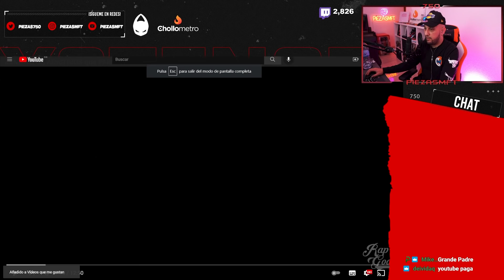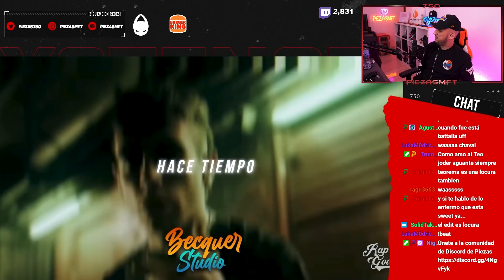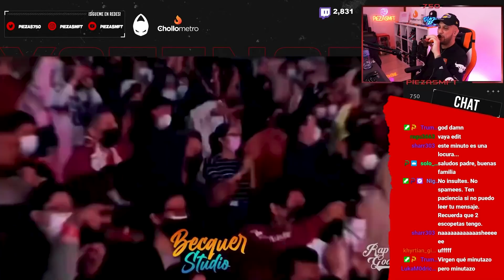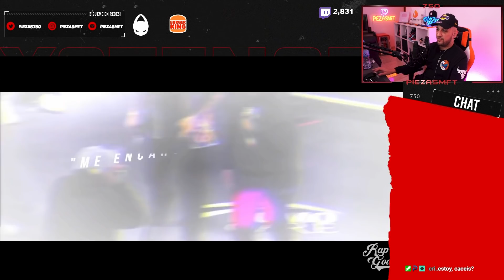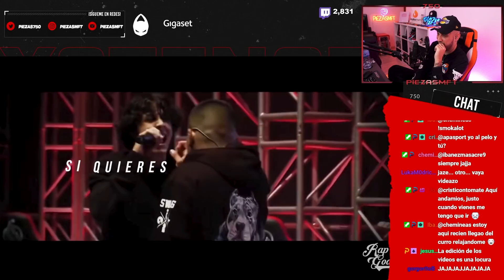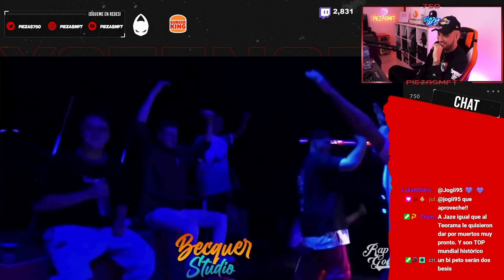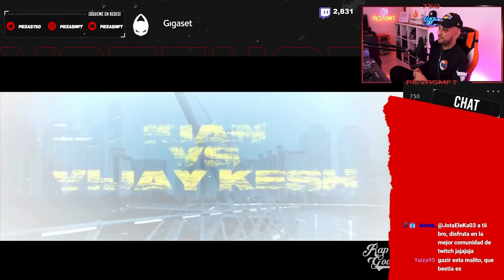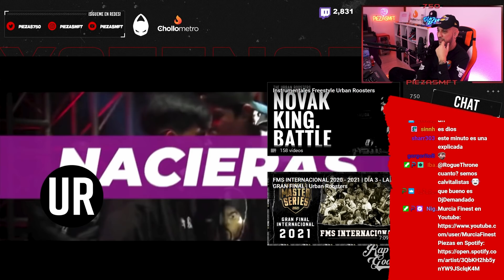🔥 MI-NU-TA-ZOS 🔥 PIEZAS REACCIONA A NUEVOS MINUTOS ADICTIVOS QUE LO PARARON TODO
Piezas reacciona a los mejores minutos recientes que pasarán a la historia como minutazos adictivos. ¿Cuál es tu favorito?